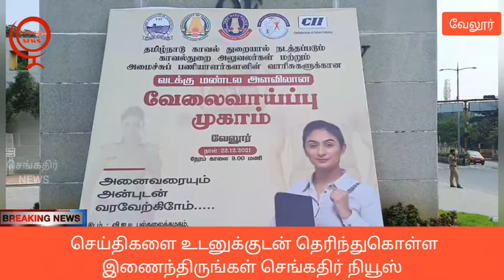வேலூரில் காவலர்களின் வாரிசுகளுக்கான வேலைவாய்ப்பு முகாம் எட்டு மாவட்டங்களை சேர்ந்த ஆயிரத்திற்கும்